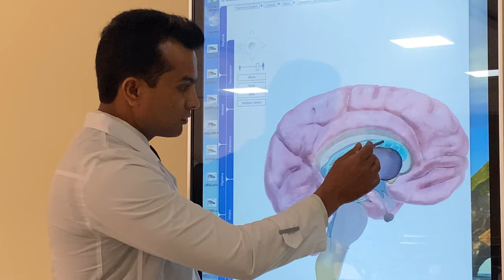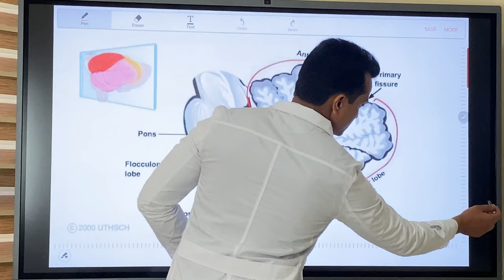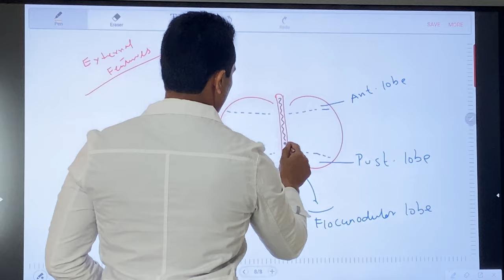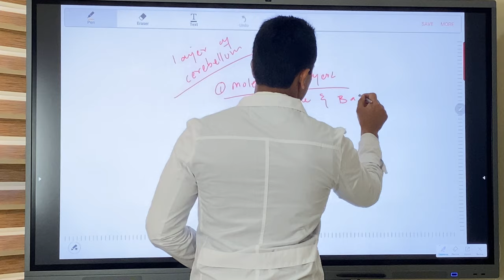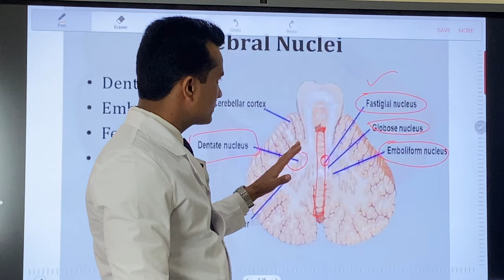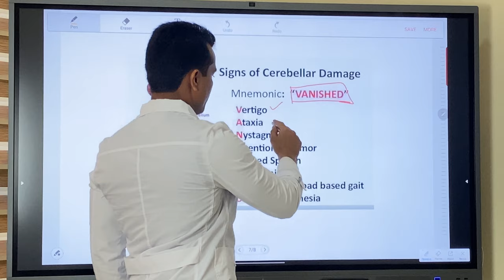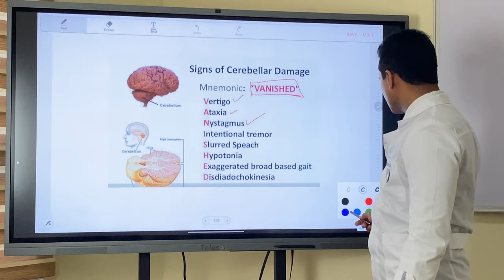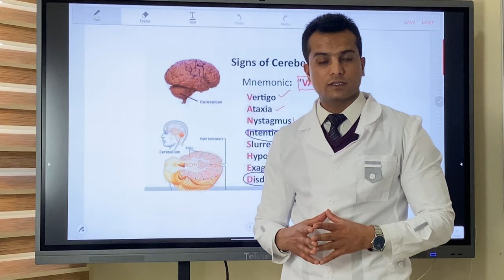Cerebellum applied and clinical anatomy.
➰Well come back dear medicos 👨🏻‍⚕️🧑🏻‍⚕️

🔳Let’s move forward to the posterior and inferior part of brain 🧠 and let’s learn about cerebellum.

✔️In this video lecture we’re going to have a rapid review of applied and clinical anatomy of cerebellum.

🆗If you’re done then let’s enjoy your weekend 💟

🍁ChinarMedicos🍁